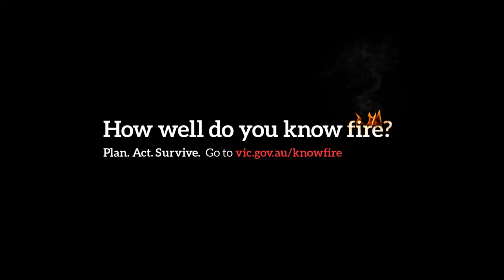Plan a Prepare 15sec-How well do you know fire?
Do you know how far an ember can travel before starting a new fire? Or that the heat and ferocity of a bushfire could melt the trailer off a ute?

Victoria is one of the most fire prone areas in the world and bushfires and grassfires are a part of life.

The fire season is starting earlier and running later. All Victorians need to know how to plan for and respond to fire.